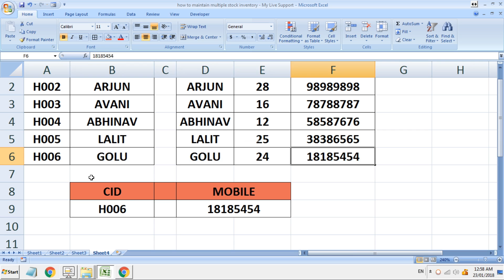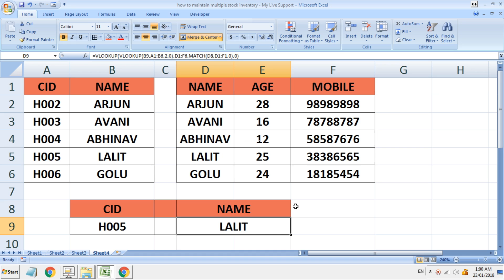DOUBLE VLOOKUP and MATCH formula excel best example must watch